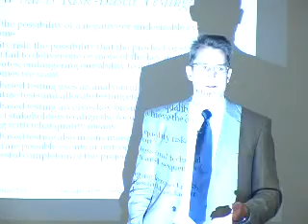Risk Based Testing: What is Risk?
What is Risk? The first installment in a special yearlong series on risk based testing that will share Rex Blacks insights based on over 15 years of using, improving, and teaching risk based testing.